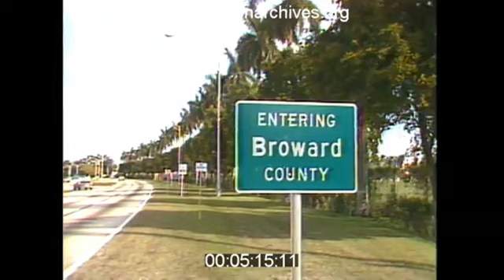The Mob’s Accountant: Meyer Lansky - Obituary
The Mob’s Accountant: Meyer Lansky - Footage, Obituary.

Credit:
Louis Wolfson Media History Center

Steven Davidson: Archive Director
Lou Kraemer: Archive Coordinator
Monica Barronton: Film Research
Henry C Norton Jr: Assistant